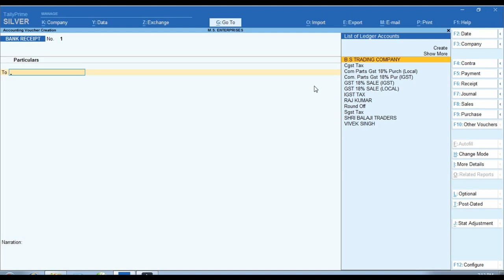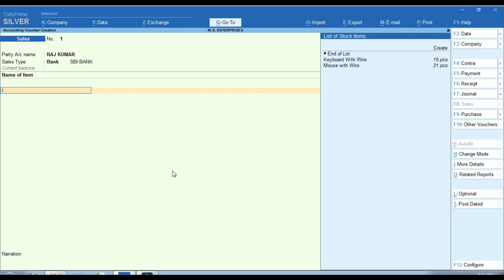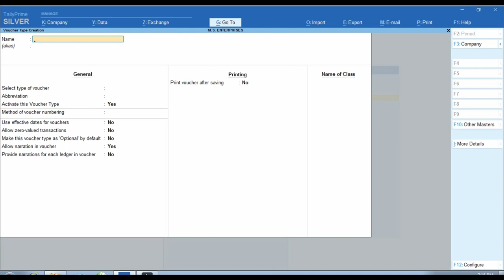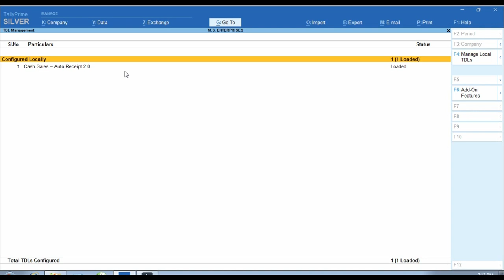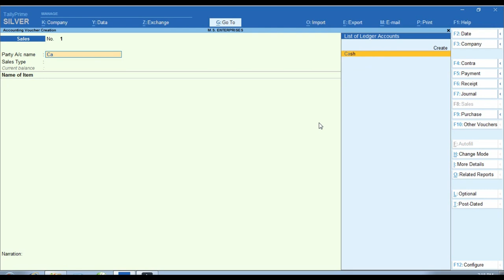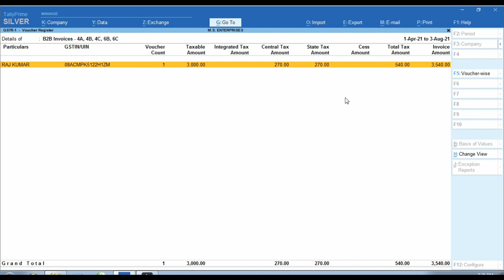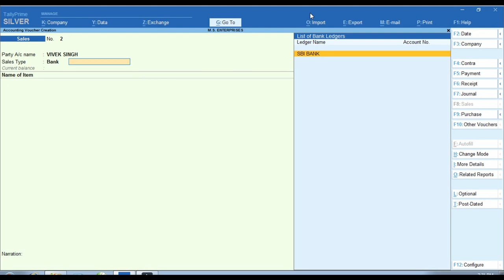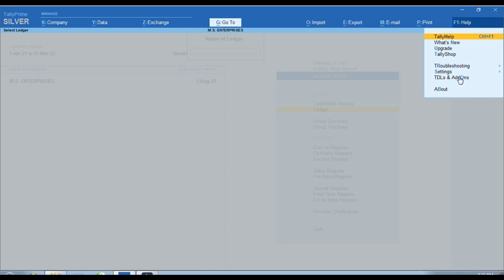Auto Cash And Bank Receipt Entry in Tally Prime | Cash sale ko Costumer Name se Invoice Kaise Bnaye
autocashreceiptintally autobankreceiptintallyprime Please is Video ko Jayda se Jayda Share kre Thank You So Much